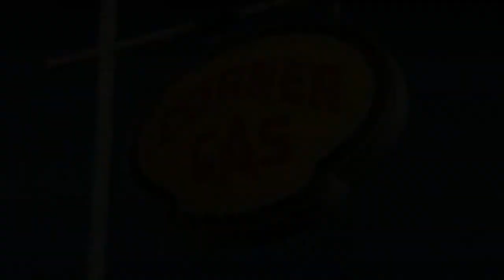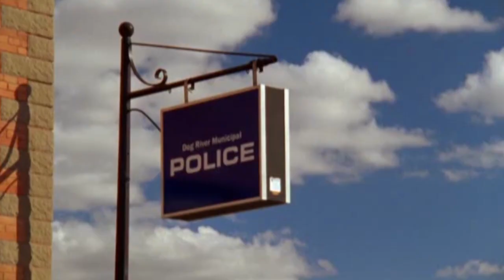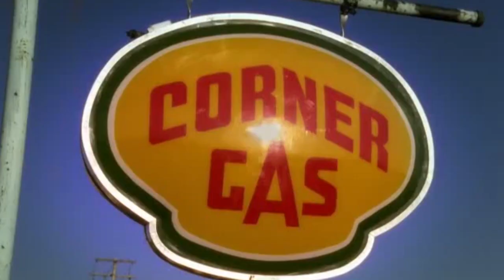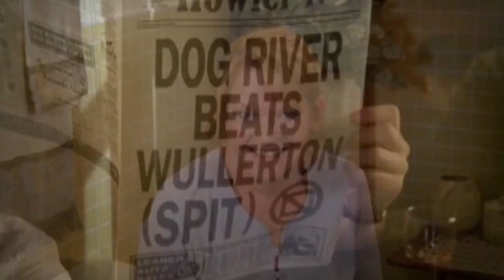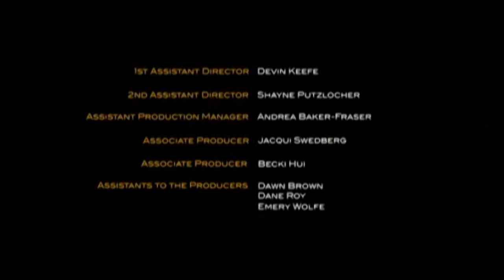Corner Gas S06E13 TV Free Dog River